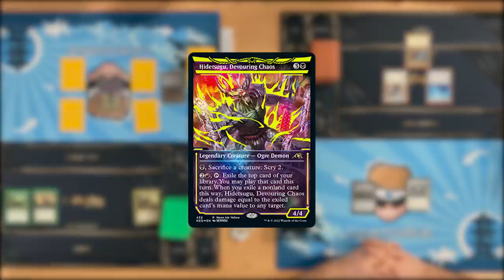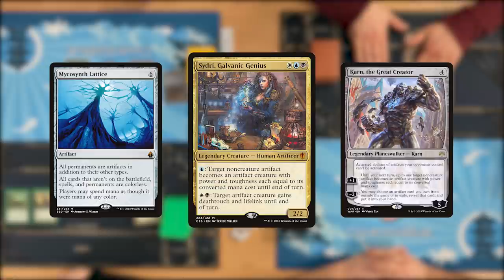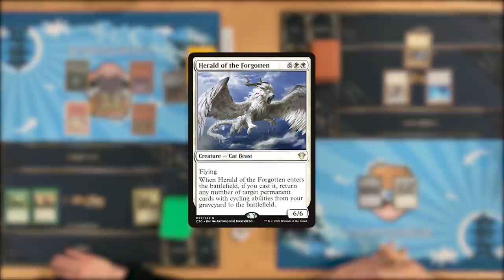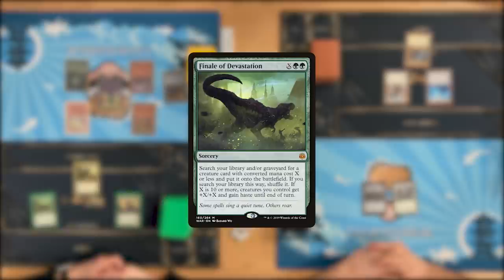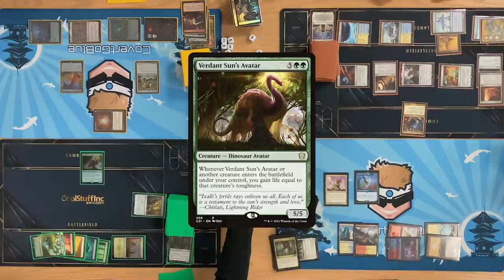THE WORST POSSIBLE Commander Show #7 "The LEAST fun cards" | Magic: The Gathering EDH Gameplay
Decklists:
CGB - Hidetsugu, Devouring Chaos Rakdos Explosions

CGB: Twitter: @covertgoblue
Blake: Twitter: @blakebandro
Ben: Twitter: @bubblyben13
Shea: As our resident ghost, she has no social media.

Credits Song by Rattlesnake - Imagine A Wonderful Future